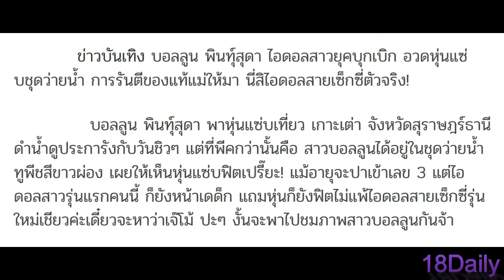บอลลูน พินทุ์สุดา อวดหุ่นแซ่บ! ในชุดว่ายน้ำสีขาว เน็ตไอดอลยุคบุกเบิกมันต้องแบบนี้ ของดีแม่ให้มาล้วนๆ